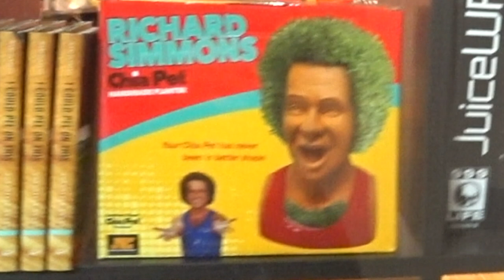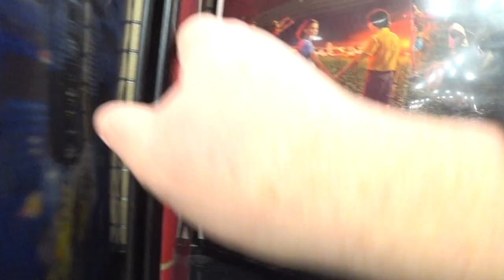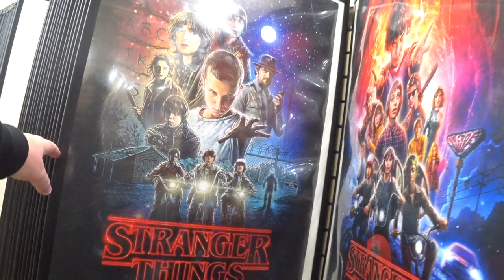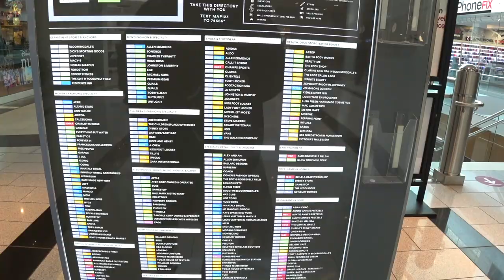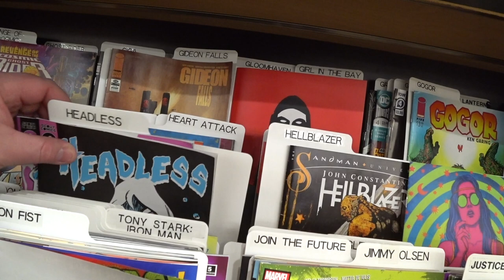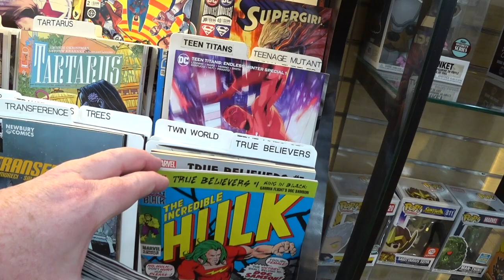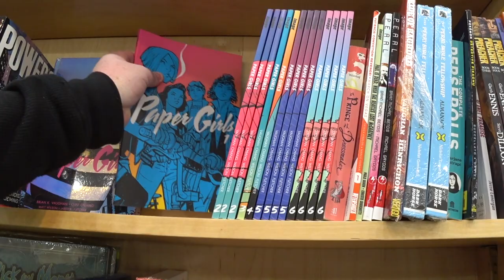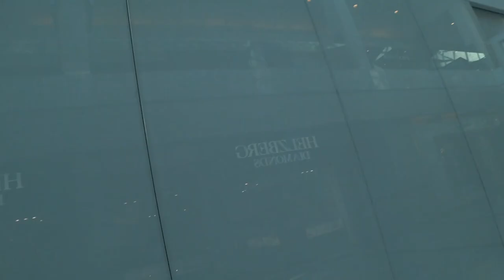What I found at NEWBURY COMICS | Roosevelt Field Mall, Garden City NY | Comic Book Chain Stores?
This video is about the comic shop NEWBURY COMICS located in Roosevelt Field Mall, Garden City New York. I was in Long Island and happened to pass the shop, so I thought I would check it out. I do a comic book store tour: grab some books, look at some posters, and observe collectibles.